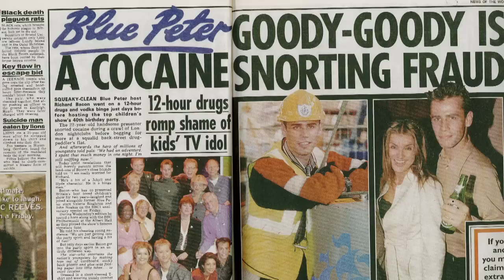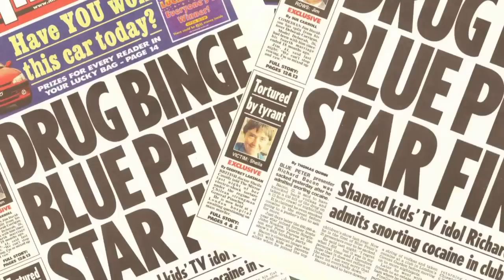Richard Bacon on Betrayal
This video is part of SuperMe: a web game which helps you to be better at life. Richard Bacon talks about betrayal and how he came back from a massive tabloid scandal, and rebuilt his career.